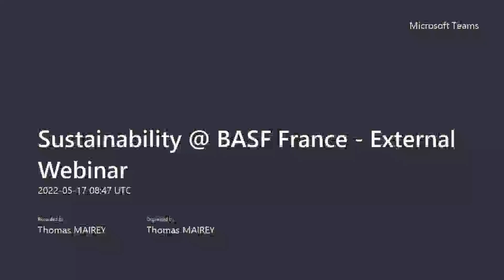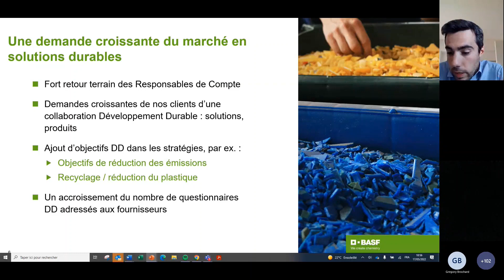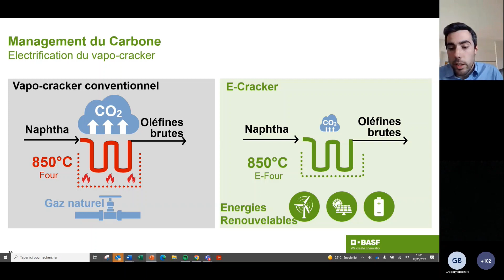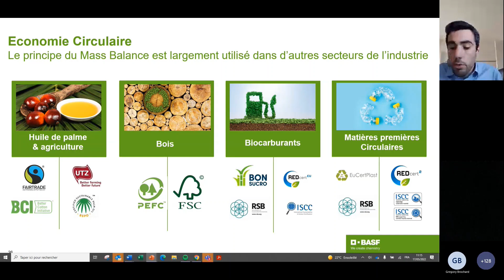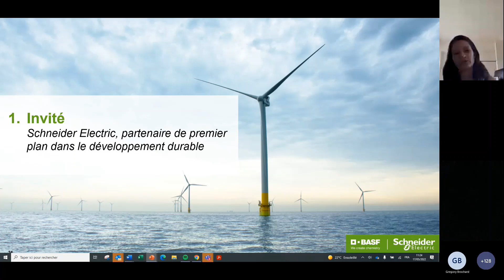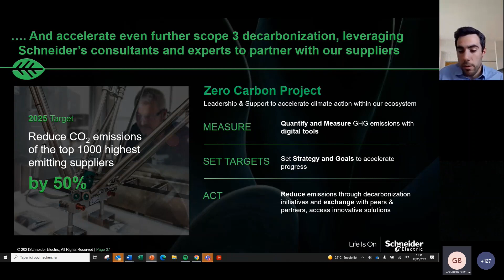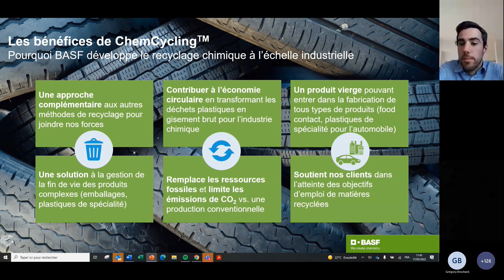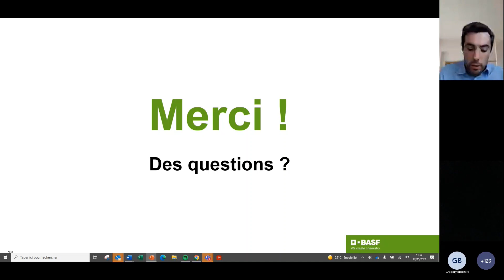Le développement durable chez BASF (FR)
Réduire l’EmpreinteCarbone de nos productions ? Aider nos clients à atteindre leurs objectifs en matière de développementDurable ?

BASF France organisait ce mardi 17 mai 2022 un premier webinaire sur le thème : « Sustainability BASF ».

Au terme de cet exposé, la parole a été donnée à Esther Finidori, de Schneider Electric, qui a évoqué le partenariat constructif en matière de développement durable, noué avec BASF.